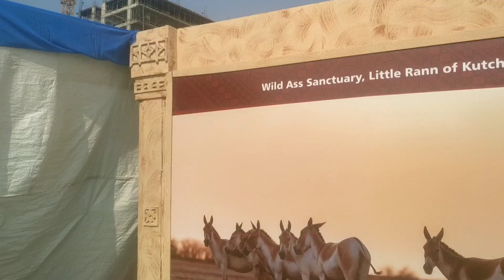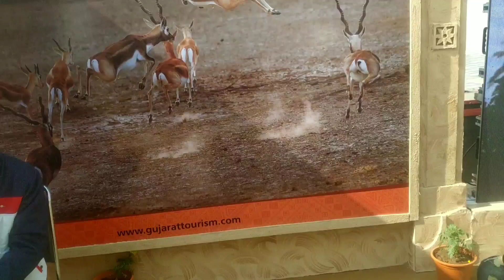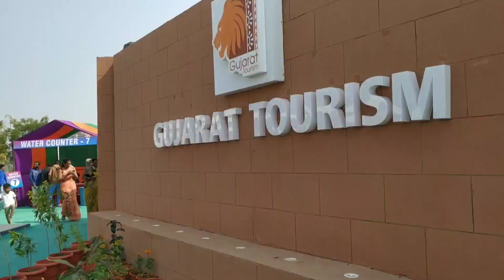International Kite Festival 2020 in Ahmdabad fast. amdavadi and amdavadi vlogs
International kite festival 2020 | Ahmedabad Kite Festival 2020 | ft. amdavadi vlogs

  Timing: 10:00 PM to 5:00 PM Location: Riverfront Ground Between Nehru Bridge and Gandhi Bridge, Sabarmati Riverfront, Ahmedabad. Entry Fee: Free of cost. In this vlog ww will explore International kite festival 2020 with ahmedabadi youtuber amdavadi vlogs